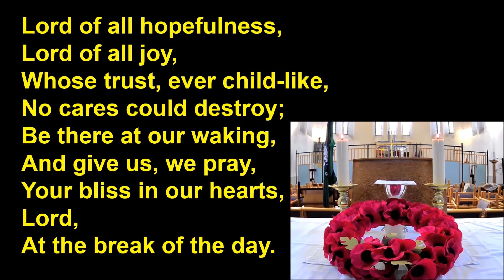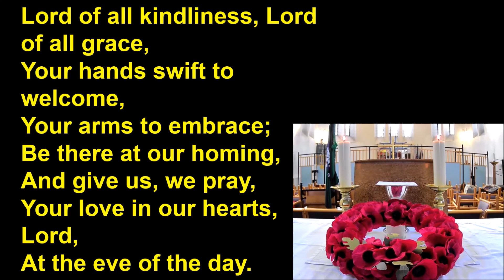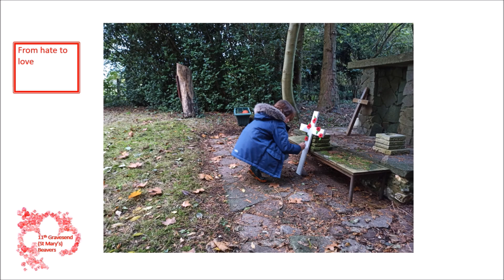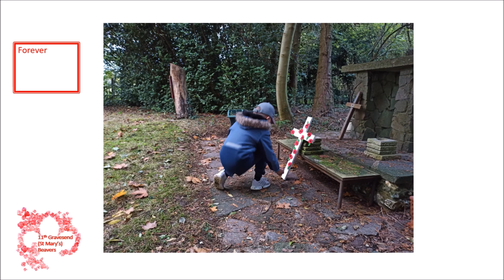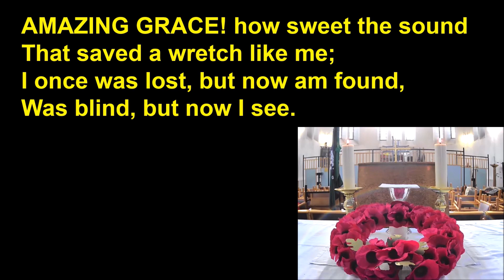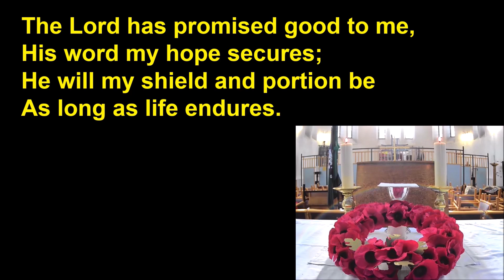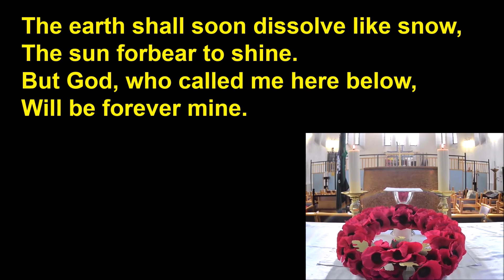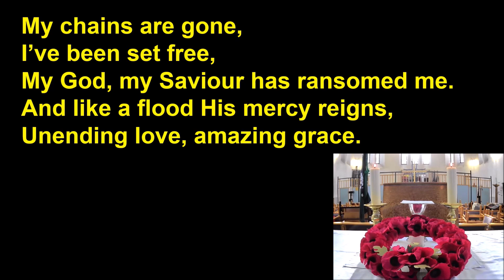Remembrance Sunday Service 8th November 2020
our pre-recorded remembrance day service